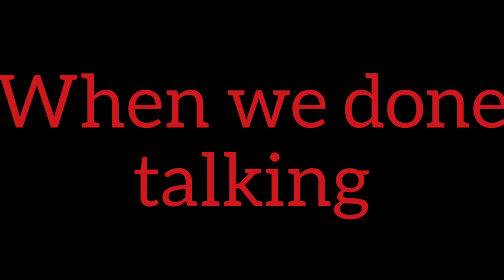The Holy Death War X SAO EP 2 【Creepypasta Gacha Life】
EP 2 || Meeting with Kirito's family & The dudgeon ||

⬇️ Big credits for the music ⬇️

GoDnEzZ
Wulx
HeavySlaughter

⬇️ & a Big Thx for ⬇️

Sassy Yinna UωU
Kevin Valdez
& The Others

Thank you, Enjoy & Have Fun 😁😁😁😁❤❤❤❤❤❤❤❤❤❤❤❤❤❤❤❤❤❤❤^_^